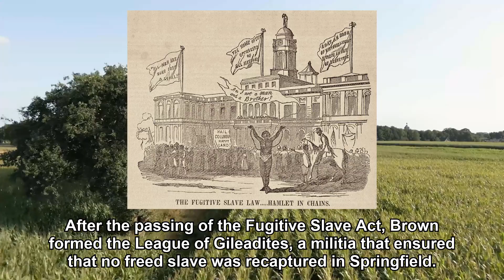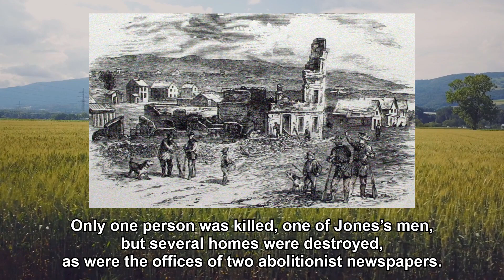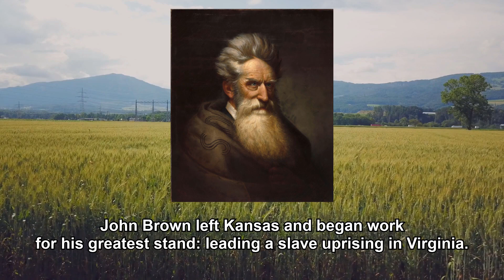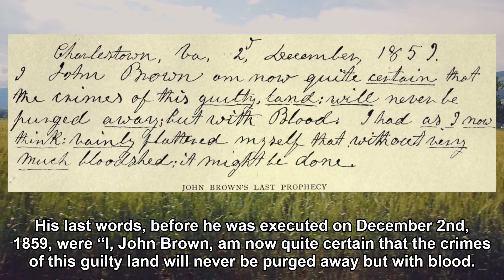John Brown and Bleeding Kansas - The Historical Viewpoint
Originally published in the News-Review on August 31, 2022